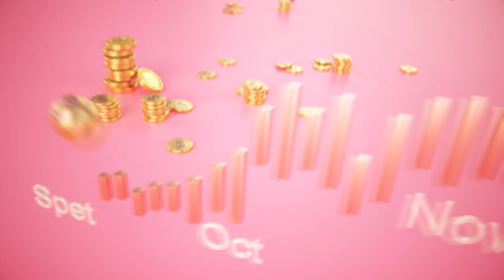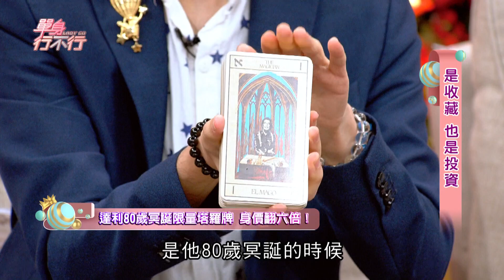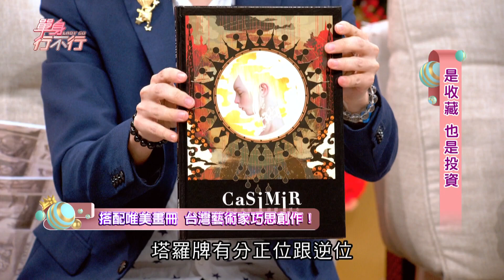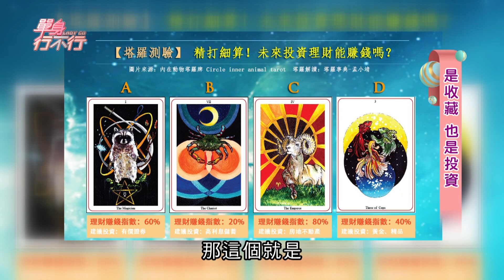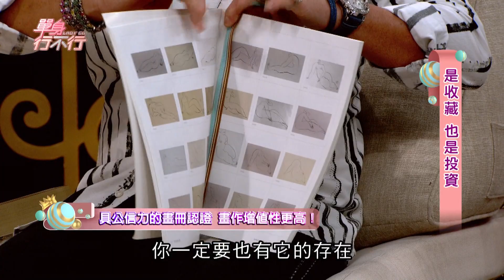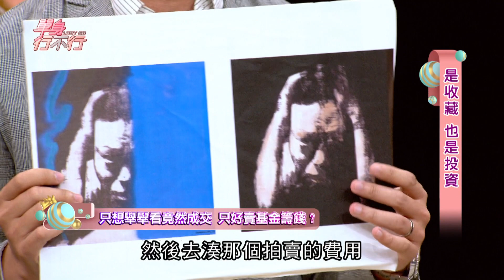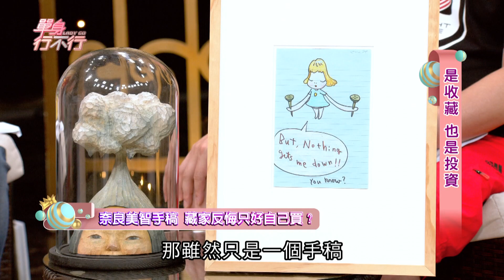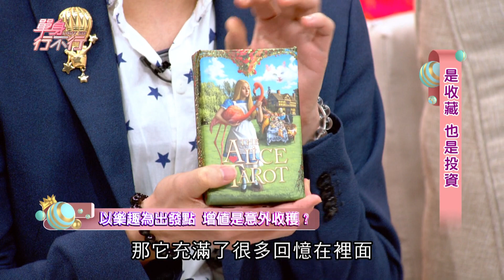【完整版】單身行不行：這也能賺錢？！興趣當投資 增值嚇死人 20190728（彭華幹、林國基、周士涵、孟小靖、18哥陳允湟）